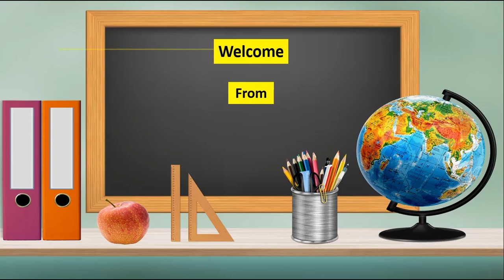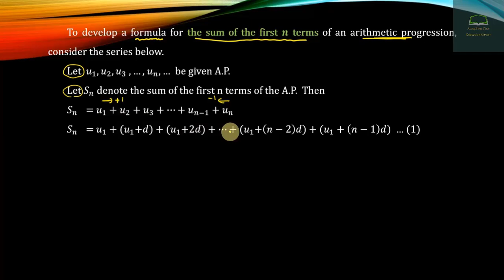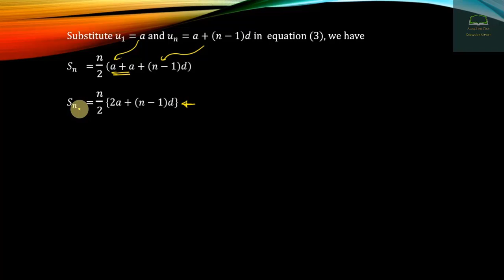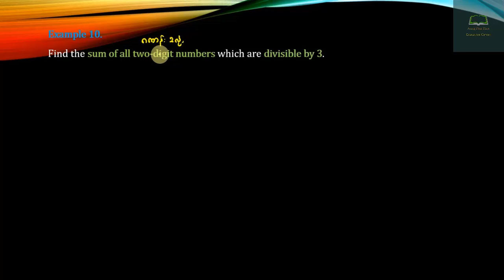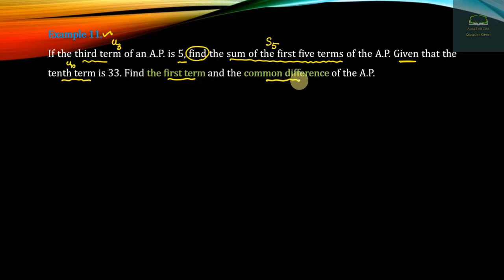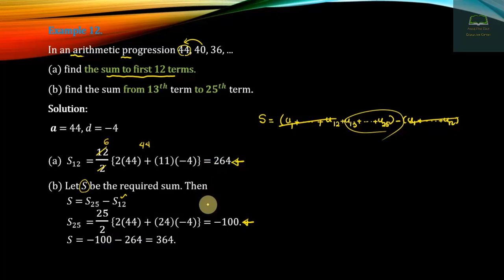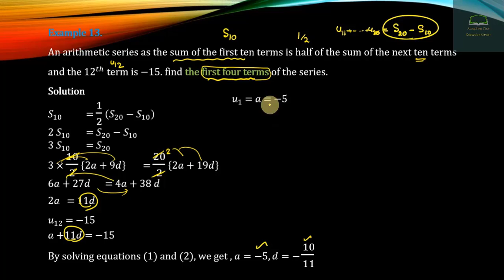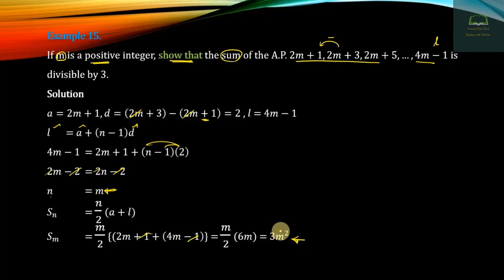Grade 11, Mathematics, Chapter 4, Part 7